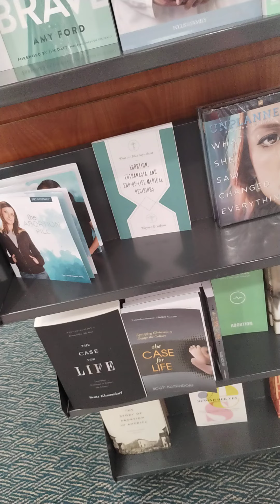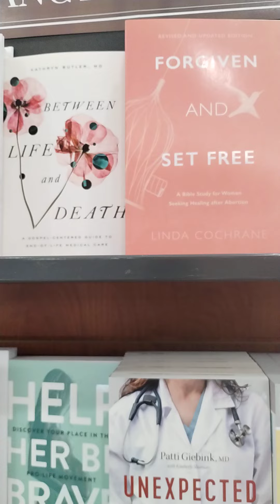The Battle for Life# Pro life